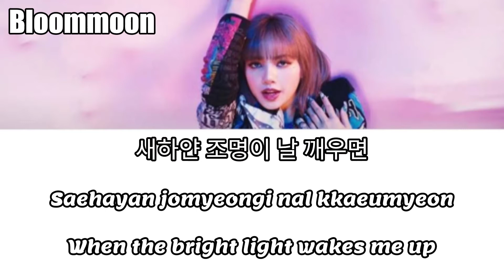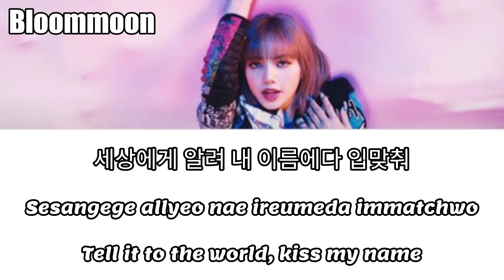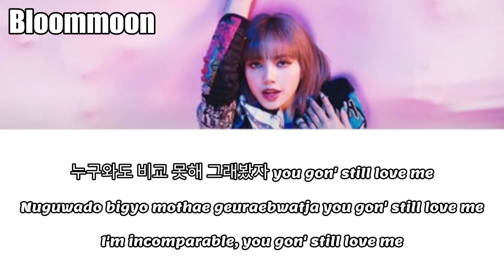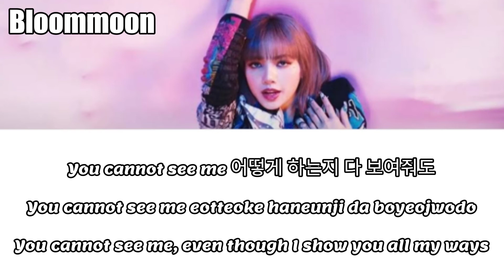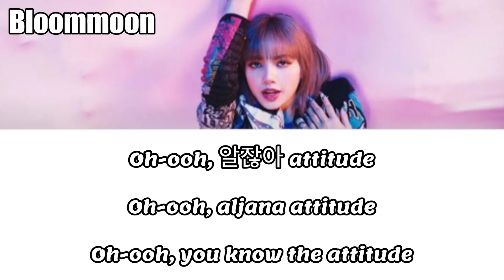LISA - LALISA lyric video | Hangul Romanized English Translation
• Song Information •
• Title : LALISA
• Artist(s) : LISA
• Sources •
App/s used : CapCut
Font/s used: Impact, Lemon Regular